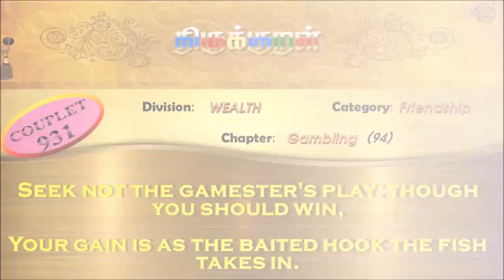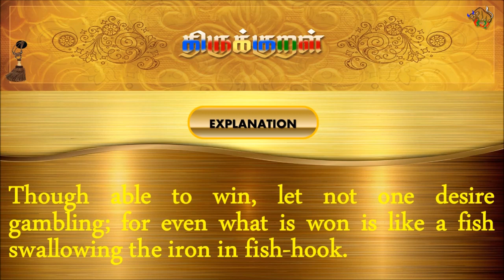திருக்குறள்/THIRUKKURAL (931/1330) - வேண்டற்க வென்றிடினும் – சூது (TAMIL/ENGLISH)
திருக்குறள்/THIRUKKURAL - TAMIL/ENGLISH

பால்: பொருட்பால்
இயல்: நட்பியல்
அதிகாரம்: சூது
குறள் 0931/1330
KURAL 0931/1330

“வேண்டற்க வென்றிடினும் சூதினை வென்றதூஉம்
தூண்டிற்பொன் மீன்விழுங்கி அற்று.”